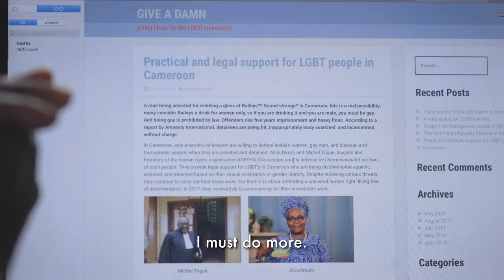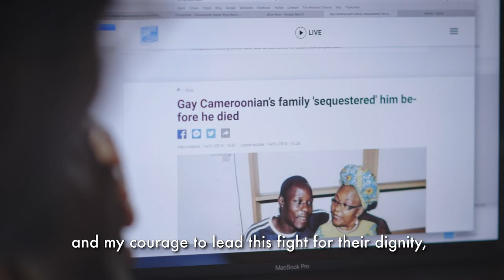UN Free & Equal: Voices for Equality - Alice Nkom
Alice Nkom is a prominent defense lawyer in Cameroon and a campaigner for the decriminalization of same sex relationships. She took up the cause having been incensed by reports of young LGBT people being killed, persecuted and driven to suicide. "Can you tell someone not to be happy?", she asks. "After all, what are we doing on Earth, what are we looking for? To be happy -- and to be loved!" Ms. Nkom has faced down a barrage of insults and threats to defend dozens of young Cameroonians charged with gay-related offences. As she says, "This is a fight as noble as fighting for women and all the other fights. It concerns our common humanity."